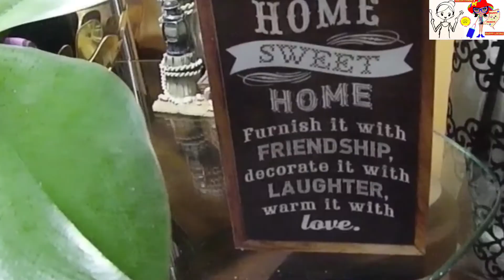Indian Non Vegetarian Guest Menu IDEA for Lunch | Chicken Chaap Recipe | Lovely gifts &HOME CLEANING